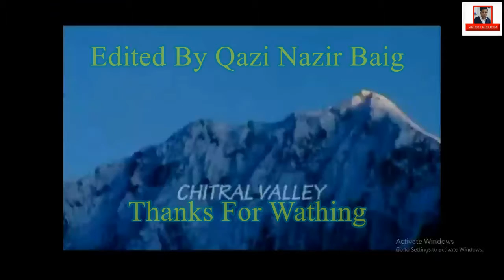majeed wisal ghezri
مجید وصال غزریو نیوشیرو نوغ سالو نوغ غزل